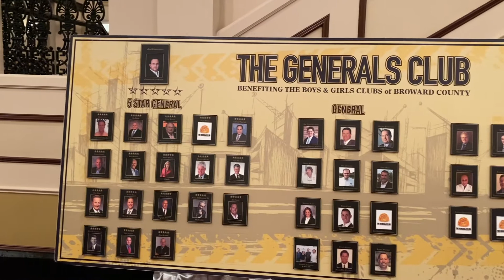Generals Dinner 2020 Recap